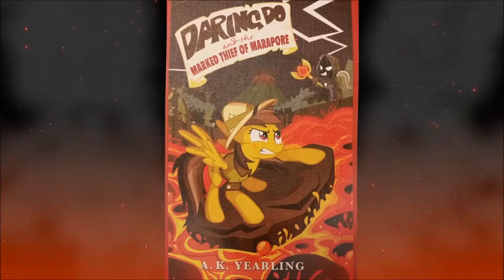Daring Do and the Marked Thief of Marapore - Chapter 5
“Three missing Relics. Two mysterious stallions. One Fearless Pegasus.”
This a 100% Non-profit fan made audio book reading, in the first of 3 series (playlists) of Daring Do books I wish to read. I’m doing so in my “Daddy read us a bed time story” tone of voice, because I am one and my little girl would love this. I am NOT stealing nor gaining anything, other than some slight recognition towards having a career in audio books, voice acting and perhaps a voice actor for Hasbro. Not Monetized, Do not C & D me or block my videos please. There is no copy right infringement intended here, and it’s all in good clean fun. That being said Daring Do (all characters mentioned in any one of these stories are fictional and the property Hasbro. As is with My Little Pony and all of its characters. I do NOT own them, this story or claim anything here. Other than myself reading…and all the audio edits (music and sound). While the lil page turning piece between the chapters is me…the great visuals (and this video’s thumbnail) are done by MysticNight

Music heard is Rikku’s Theme from FFX followed by music from these great artists and their channels.
Songs:
Now about the book itself:  The book's author is credited as "A. K. Yearling", the fictional pseudonym of Daring Do, but is actually written by regular My Little Pony chapter book author G. M. Berrow.
The book is bundled in the Adventure Collection with Daring Do and the Eternal Flower, Daring Do and the Forbidden City of Clouds, a cardboard replica of the book that hid the Ring of Destiny in Daring Don't, a gold-painted miniature Daring Do figurine, and a cardboard treasure chest that houses the entire collection. It will be released as a single book on January 5, 2016.

“Deep in the southern reaches of Equestria, danger is brewing…but who exactly is stirring the pot? The three remote villages of Marapore, Lusitano, and Ponypeii have existed for centuries in the shadow of the fiery, active volcano Mount Vehoovius. The villiages are protected by an extremely powerful set of magical artifacts known as the Flankara Relics-an arrow, a sword, and a staff. But when the precious artifacts begin to disappear right before Vehoovious is predicted to erupt the terrified villagers start to panic. A stranger summons Daring Do to join the search, and she answers the call, even when it means putting herself in some hot lava.
Can Daring Do catch the thief and save the villages before it’s too late?